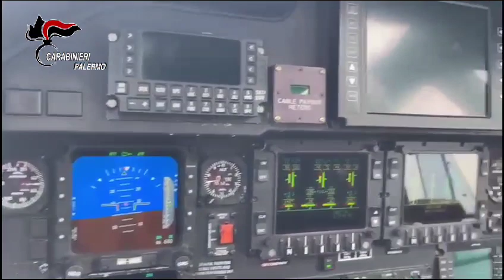Video cc: sorvolo Palermo Mondello Pizzo Sella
Carabinieri: video sorvolo incendi Palermo - Mondello - Pizzo Sella.